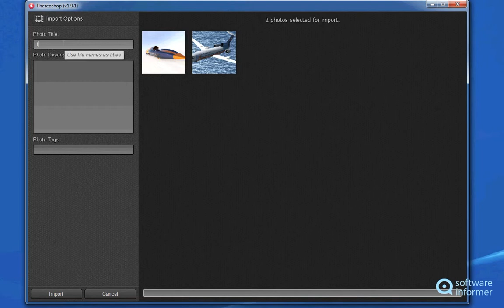How it works: PhereoShop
Phereoshop is a unique application designed especially for stereo photographers. PhereoShop2 is developed by Phereo LTD.. Read the full review of PhereoShop